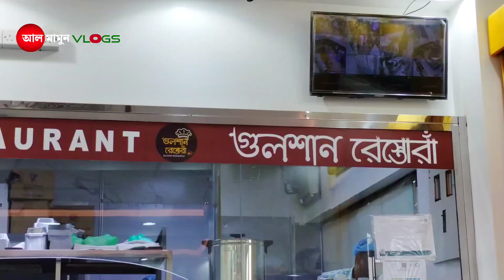হে আল্লাহ, এই সুযোগটা তুমি সকল মুসলমানদের করে দাও || রিয়াজুল জান্নাত